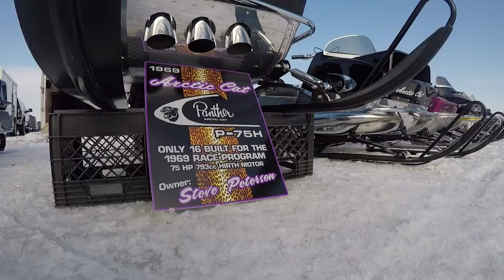Waconia Snowmobile Ride In!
This year Waconia celebrated its 24th year of the Waconia Snowmobile Ride In!
Video and Editing by Cal Rassman